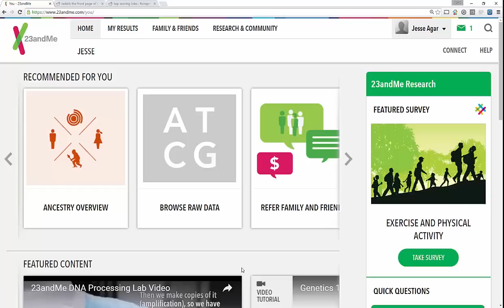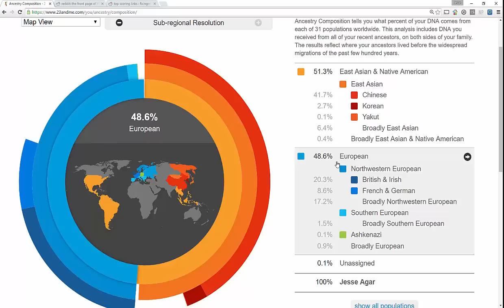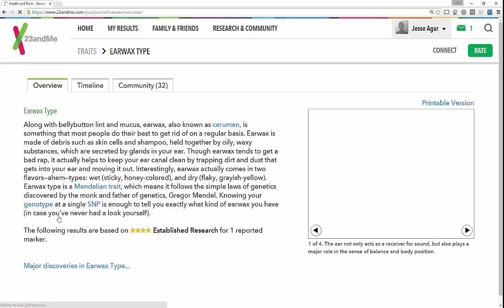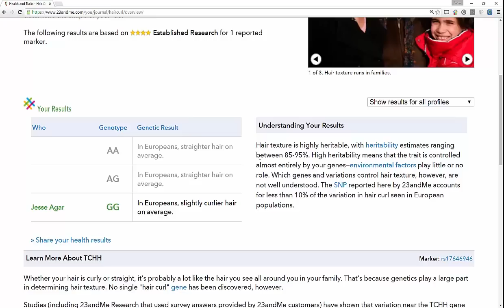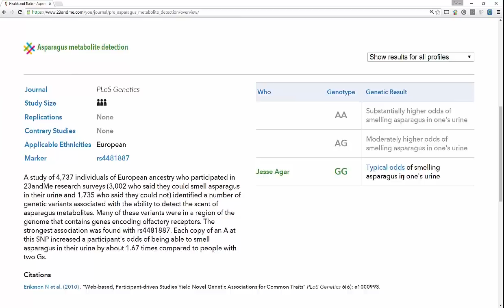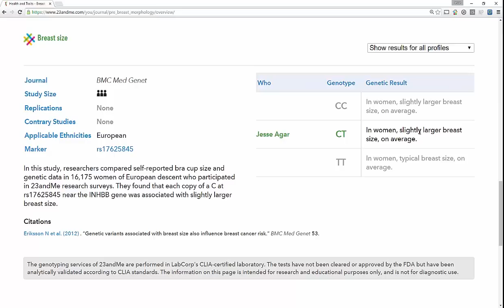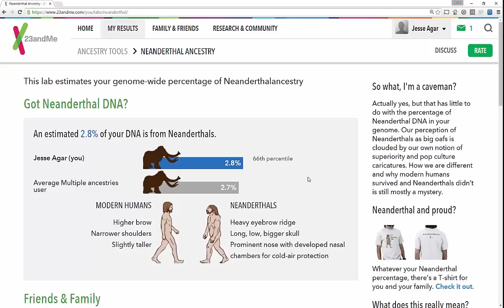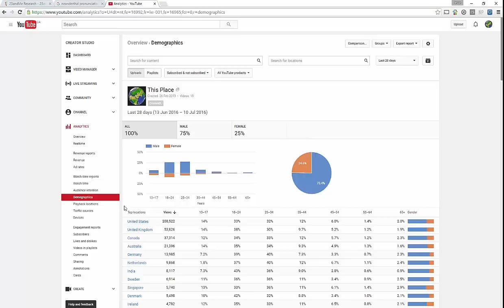My 23andme and You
Learn about me through my DNA
Also some stats about you guys
It's a bit expensive. I don't know if I would recommend it unless if you wanted to know about a disease and it was approved by doctors/health boards. If you get the test and doctors don't trust it it might be a waste of money. Also it may not be trustworthy.

Foot Notes

Regarding soap
Soap makes hair puffy. Makes skin itchy and dry.  But without soap... nothing bad happens.
When I get smelly pits, I find it's how hard I rub that makes the smell go away and stay away. Not how much soap I use.
I think there's oils on skin that dirt can stick to so soap should make cleaning easier. And scents can just make any smells covered up. But for me soap seems to have more negatives than positives.
Still use soap on my hands though. I wash my hands a lot.